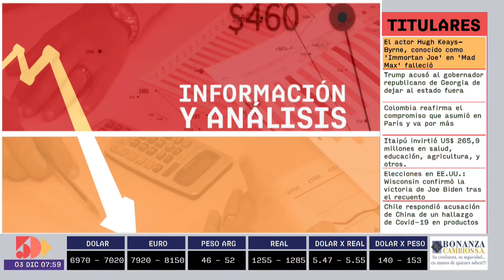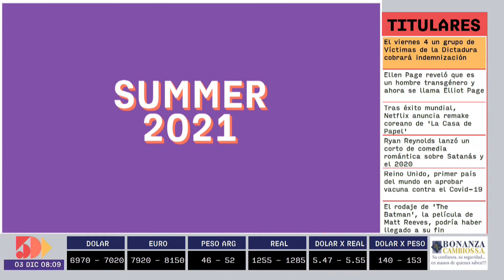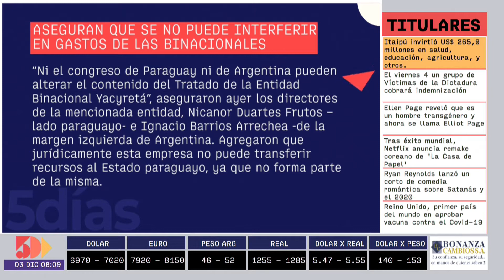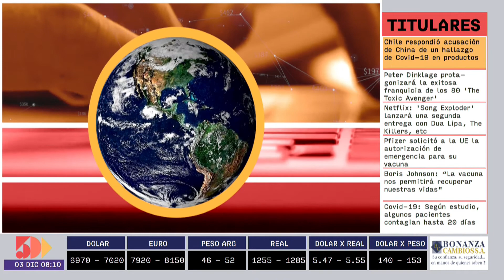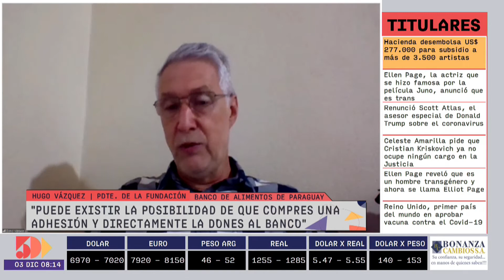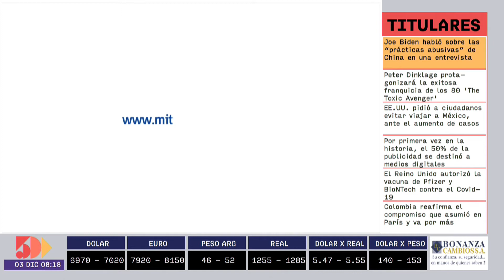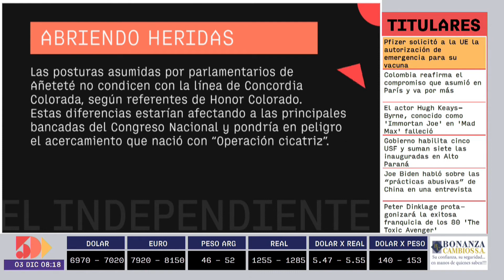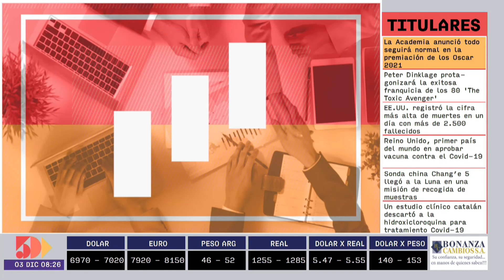Hugo Vázquez | Información y Análisis AM | 5días TV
Programa emitido el día Jueves 03 de Diciembre.

Invitado del día:
- Hugo Vázquez (Presidente de la Fundación Banco de Alimentos de Paraguay)

Tema:
- Campaña benéfica “Cena anual del Banco de Alimentos”